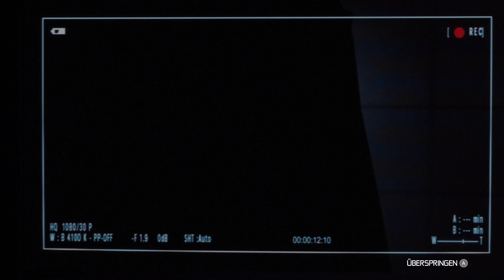Splinter Cell Conviction - 4K 60fps - #01 - Sam Fisher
Tom Clancy's Splinter Cell Conviction - 4K 60fps - PC max. settings